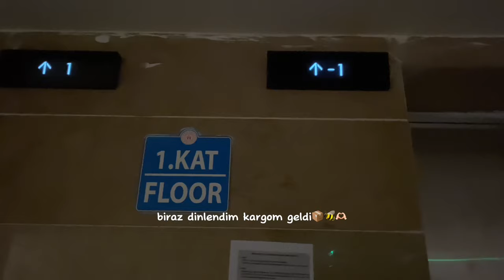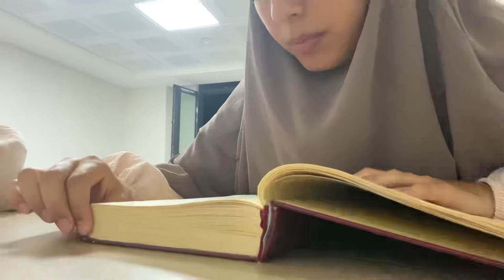benimle verimli bir gün | hayatı namaza göre şekillendirmek | yurt günlükleri | sessiz vlog🍃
Herkese selammlar benden ne zamandır bu tarz vloglar isteniyordu ilkiyle bugün başladım🥹💘Çekerken ve izlerken en sevdiğim ve kendimi en çok yansıttığım bir video oldu.Umarım sende izlerken keyifle izlersin beni daha yakından takip etmek istersen instagram hesabım💗